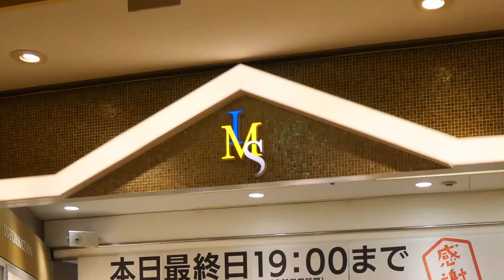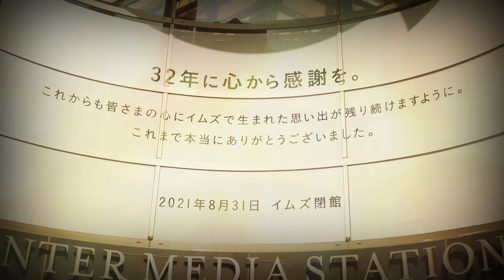天神イムズ ありがとう！～オープン時〇〇〇も！～（参議院議員 古賀ゆきひと）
平成元年、天神に金色のビルが誕生しました。
あれから32年、8月31日にＩＭＳは福岡の人の思い出と共に幕を下ろしました。
今回は、閉館直前のIMS前からお届けします。

元FBS福岡放送(日テレ系)のエグゼクティブアナウンサー、現在は参議院議員。

 ★古賀ゆきひとサポーターズクラブ募集中!! ご入会いただくと、メルマガでオリジナル、かつタイムリーな情報をお届けします。 お申込みはこちら。
★古賀ゆきひと後援会facebook （日々の活動をアップしています。）
★古賀ゆきひとfacebook （日々の活動をアップしています。